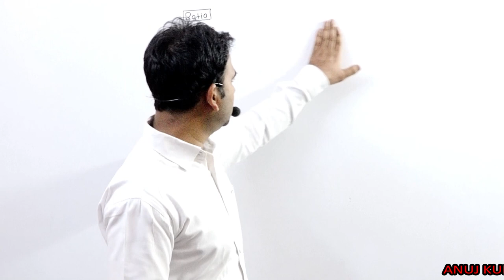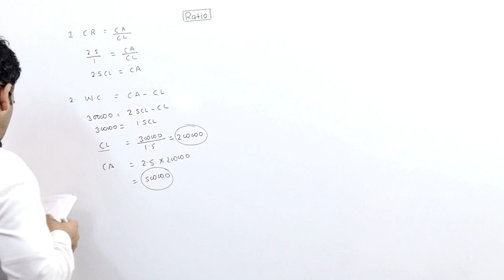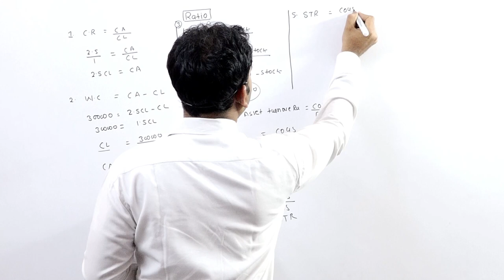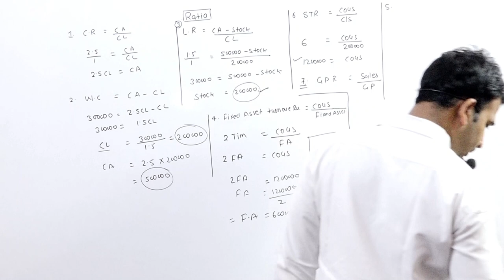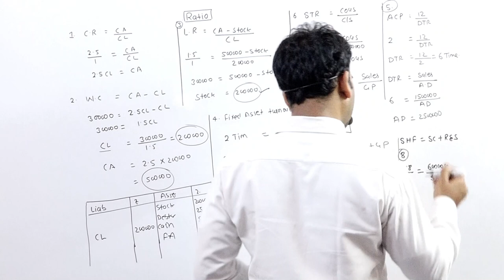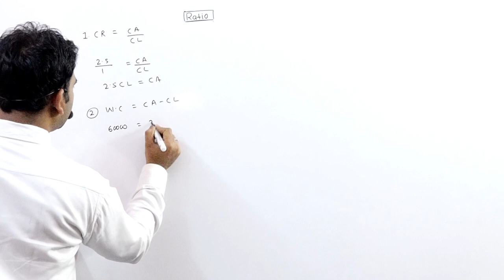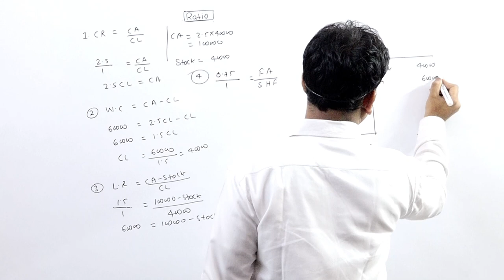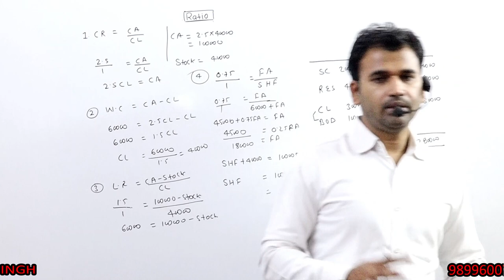RATIO ANALYSIS FOR B.COM PART 6